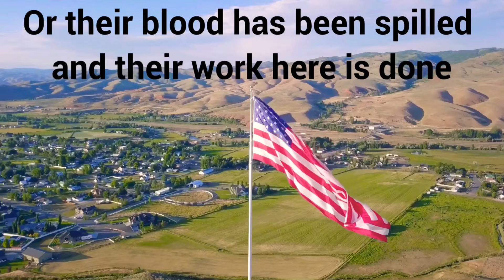DAVE BRAY USA - STAR SPANGLED BANNER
♦Opening Ceremonies
♦Military Appreciation
♦Veteran Support
♦Fire/Police Tributes
♦Private and Corporate Events
♦Non-Profits and Fundraisers
♦Concerts and Festivals
♦Weddings

Dave Bray USA
2150 White St.

"Stay the Course... Finish the Fight... & Never Surrender!!!" -Dave Bray USA